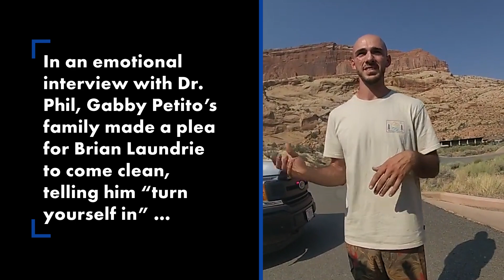Gabby Petito’s parents on Dr. Phil: Brian Laundrie should turn himself in | New York Post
Gabby Petito’s parents Tuesday demanded Brian Laundrie turn himself and insisted he’s hiding somewhere and living off the land — as they slammed him for being a “coward” for refusing to speak to them about their daughter.

The slain 22-year-old Long Island native’s stepdad also revealed the heartwrenching moment he realized the body found in a Wyoming forest was Gabby’s — because the dead woman was wearing one of Petito’s favorite sweaters.

Gabby’s parents and stepparents, appearing on TV’s “Dr. Phil” show, said Laundrie’s unwillingness to cooperate with authorities and his subsequent disappearance are “infuriating.

“Somebody needs to start talking,” said Gabby’s mother, Nichole Schmidt. “I do believe [his parents] know a lot more information than they’re putting out there.”

Laundrie, the sole person of interest in Petito’s case, is the subject of a massive FBI hunt after he vanished just days before his girlfriend was found dead Sept. 19 in Wyoming.